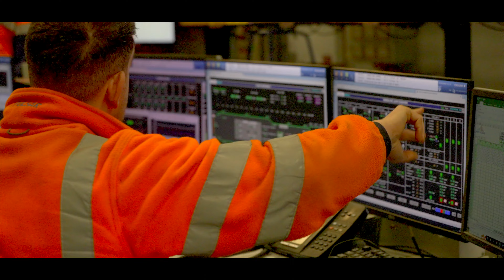McLaren - Pioneering the circular economy